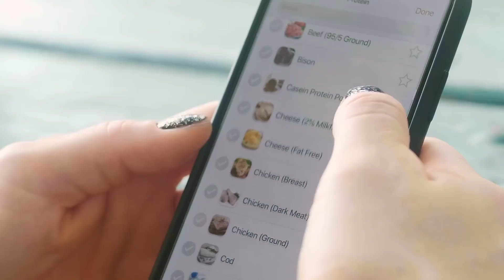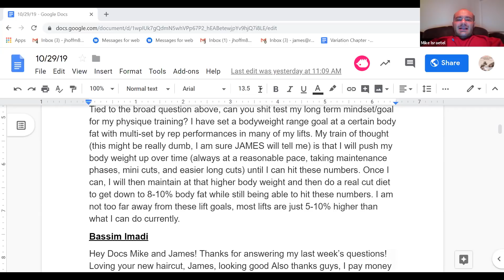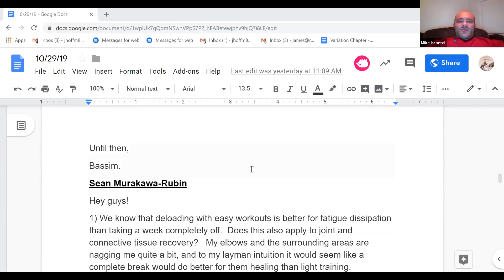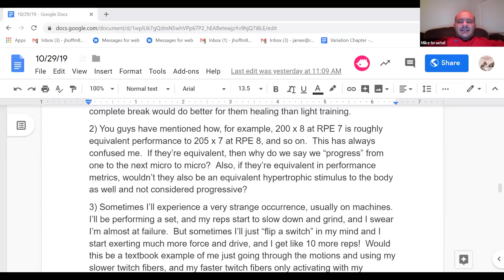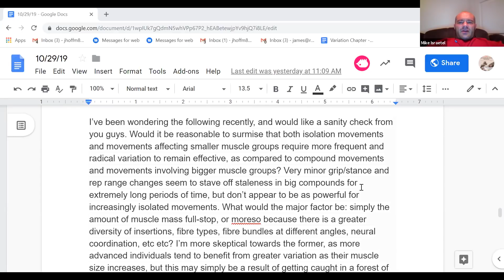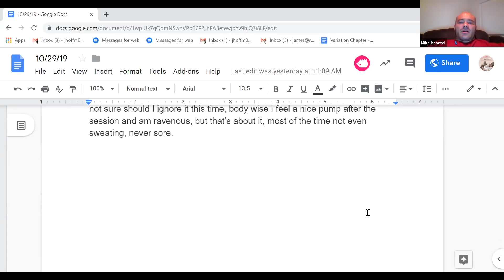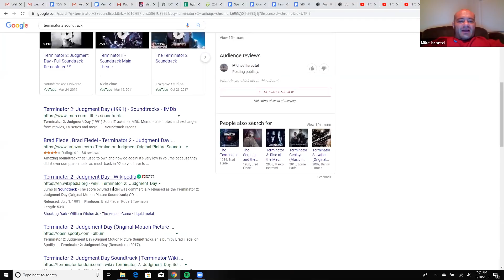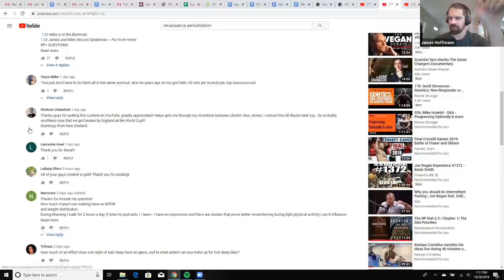RP+ Webinar with Mike and James 10-30-2019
Every week, Mike and James answer your questions in depth! Ask in the comments below, but for your best chances of answers, join RP+!

Timestamps in the comments!